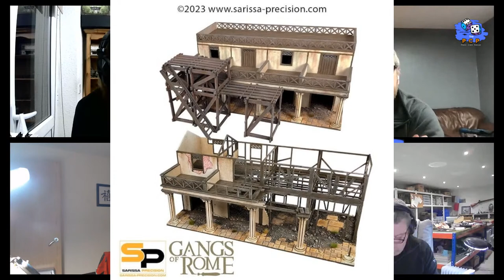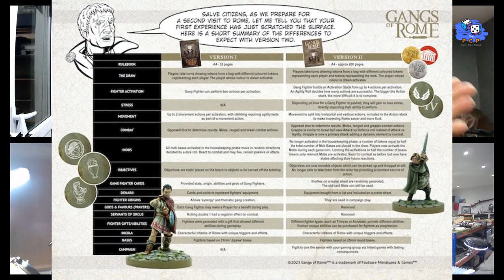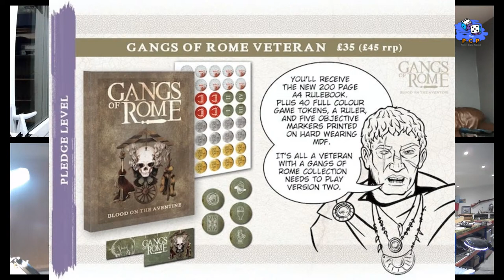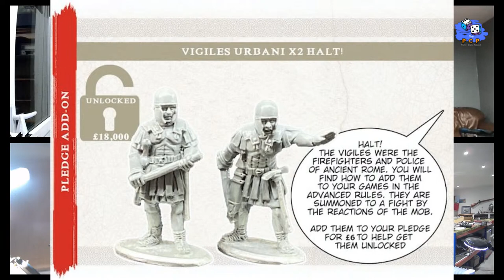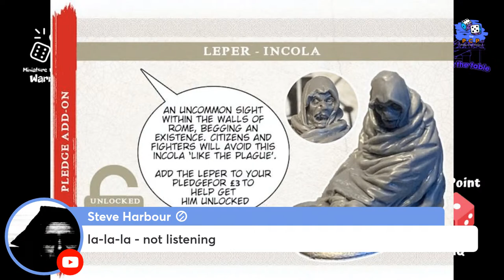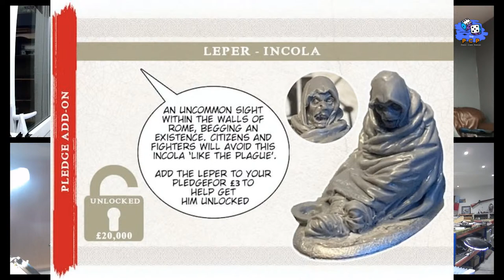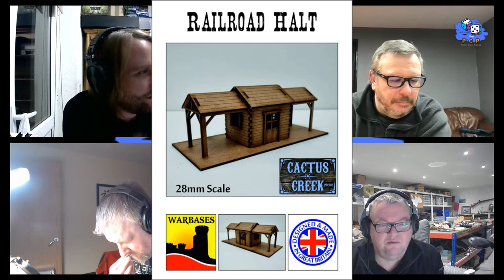The Plastic Crack Podcast Season 4 Episode 11 - With Andy Hobday (Footsore Miniatures)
More Monday night wargaming chat. This week we are delighted to welcome back to the stream Mr Andy Hobday who is going to be taking us back to the forum of Rome with the new Gang of Rome kickstarter that is currently live. Grab your gladius and your denarii and join us.

Check out the Facebook Group here